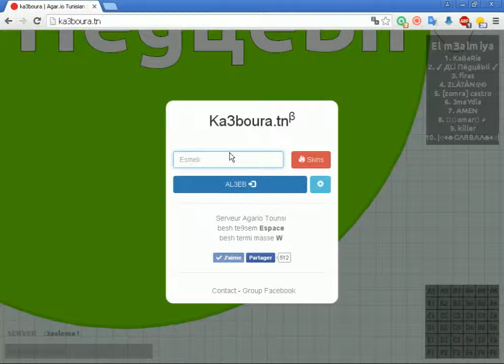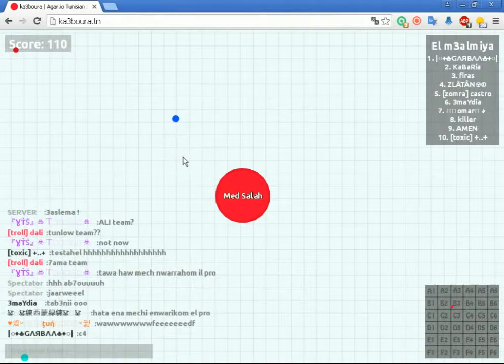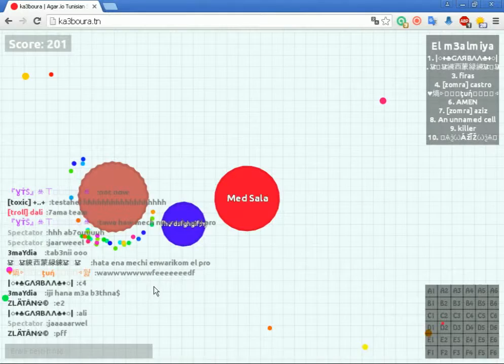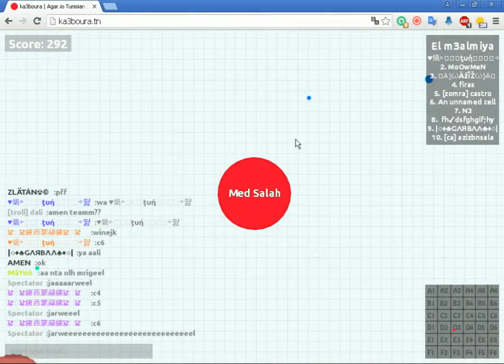PLAYING "KA3BOURA/AGAR.IO Tunisian Server" (HD)